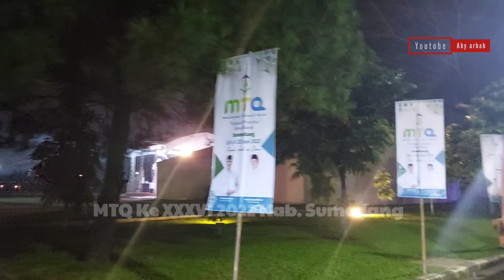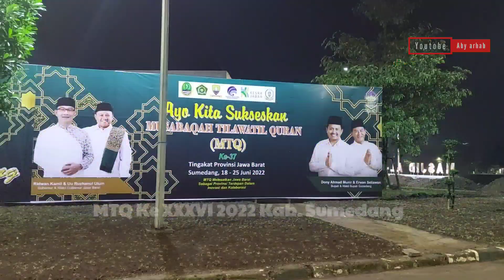ARENA UTAMA MTQ PROV JABAR Ke XXXVI 2022 | CABANG QIRO'AT SAB'AH - PEMDA KAB.SUMEDANG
MTQ Musabaqoh Tilawatil Qur'an di selenggarakan di Kabupaten Sumedang tanggal 18-25 Juni 2022 Tingkat Provinsi Jawa Barat ke XXXVI